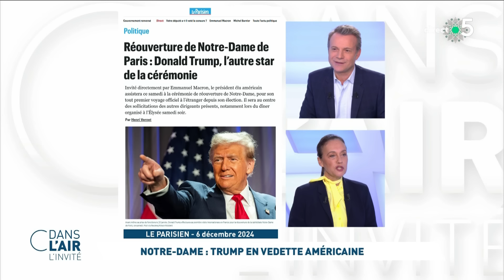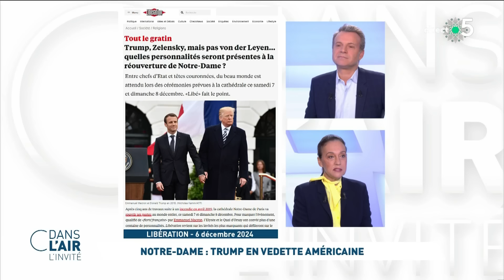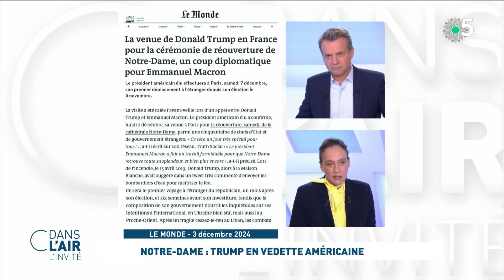Notre-Dame : Trump en vedette américaine - C dans l’air l’invité - 07.12.2024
C dans l'air l'invitée du 7 décembre : Laurence Haim, journaliste, spécialiste des Etats-Unis, réalisatrice du documentaire « Donald Trump, Dieu et les siens ».
Aujourd'hui, la cathédrale Notre-Dame est au centre du monde, cinq ans après l'incendie qui l'avait ravagée. Notre-Dame, et Donald Trump aussi...Pour son premier déplacement en tant que président élu, il a choisi Paris et rencontrera Emmanuel Macron à l'Elysée avant la cérémonie. Un geste fort, et un coup diplomatique pour Emmanuel Macron, dont les relations avec Donald Trump avaient été bonnes dès 2017, avant de se dégrader, sur fond de sortie de l'Accord de Paris sur le climat, de désaccord sur le nucléaire iranien, et sur l'Otan.

"J'ai l'honneur d'annoncer que je me rendrai à Paris samedi", a écrit Donald Trump pour annoncer sa venue, qualifiant Notre-Dame de Paris de "cathédrale magnifique". Il a également salué le "boulot formidable "accompli par Emmanuel Macron pour permettre cette rénovation en un temps record, lui qui préconisait pendant l'incendie d'"envoyer un avion bombardier" sur l'édifice pour "agir vite" contre les flammes. Une présence importante, car les Etats-Unis sont le premier donateur pour la reconstruction, avec 70 millions de dollars dépensés. Le président ukrainien Volodymyr Zelensky a également annoncé sa présence aujourd'hui à Paris, avec l'espoir de s'entretenir avec Donald Trump sur le conflit sur son sol, alors même que Trump avait dit vouloir mettre fin rapidement à la guerre. Une quarantaine de chefs d'Etat sont attendus à la cérémonie.

Laurence Haïm, journaliste spécialiste des Etats-Unis, réalisatrice du documentaire « Donald Trump, Dieu et les siens », reviendra sur le sens de la visite du président élu Donald Trump à Paris aujourd'hui. Evènement diplomatique, symbolique, et religieux, la réouverture de Notre-Dame est le premier déplacement du président élu, qui prendra ses fonctions le 20 janvier 2025. Sa visite à l'Elysée, suivie de celle de Volodymyr Zelensky, aura-r-elle un impact sur ses futures relations avec la France, mais aussi sur le conflit en Ukraine ? Enfin, comment interpréter les premières décisions de Donald Trump depuis son élection ? Et qu'attendre de la fin du mandat de Joe Biden, absent aujourd'hui à Paris, et représenté par son épouse Jill.

Diffusion : tous les jours de la semaine à 17.40
Format : 65 minutes
Présentation : Caroline Roux et Axel de Tarlé
Production : France Télévisions/Maximal Productions